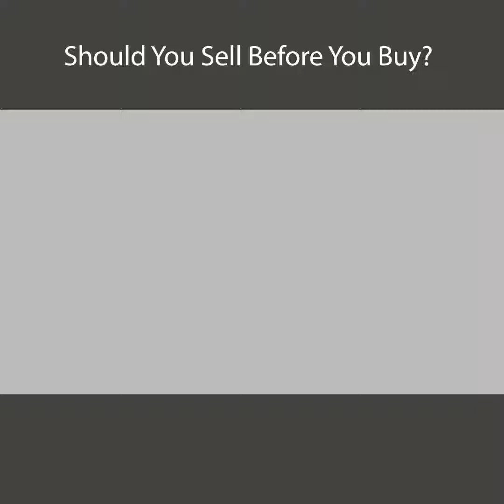Louis Bradica Captioned Vid 29